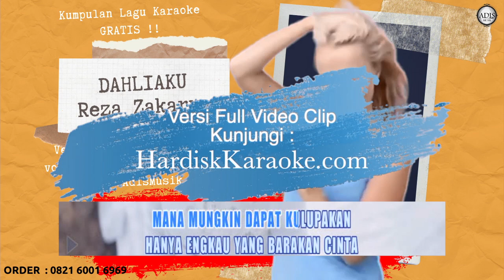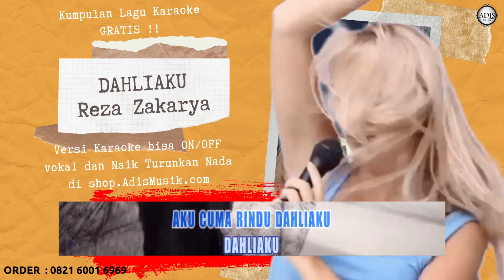Dahliaku - Reza Zakarya Karaoke Tanpa Vokal